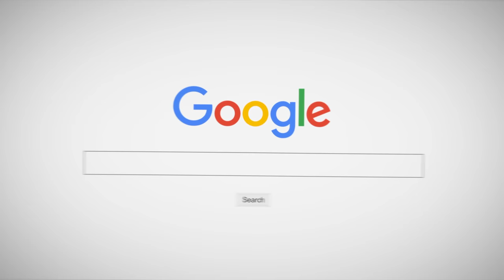🔥 กำลังฮิตสุด! ใส่เกงยีนส์เต้น..เอาให้สุด - "UNIQLO JEANS" - Dance Cover มาแล้วจ้า 📣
🎉UNIQLO Dancing JEANS มาแล้วจ้า 📣

🔥 ใครยังไม่เคยลองใส่ยีนส์เต้น ต้องมาลอง

วันนี้พวกเรา  The inner studio มาเต้น cover สไตล์ Hiphop ผสม Popping ในแบบเท่ๆ ไม่ยากเลย มาลองเต้นกัน 🔥